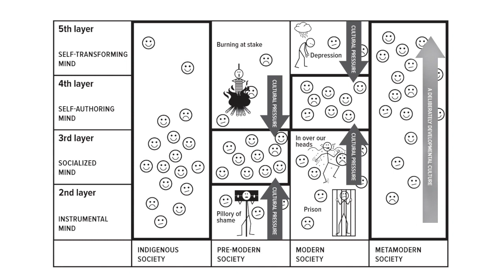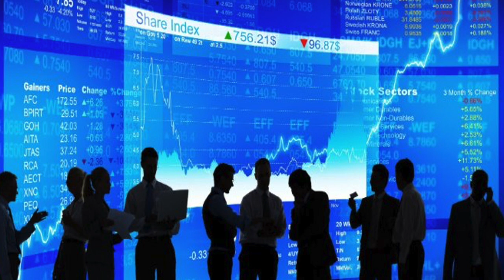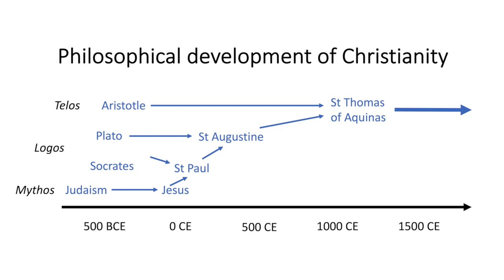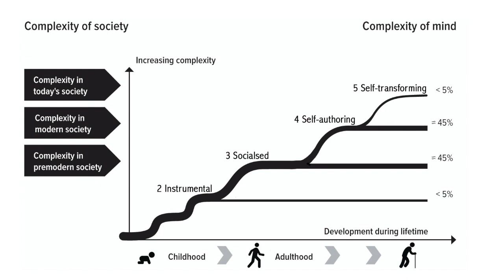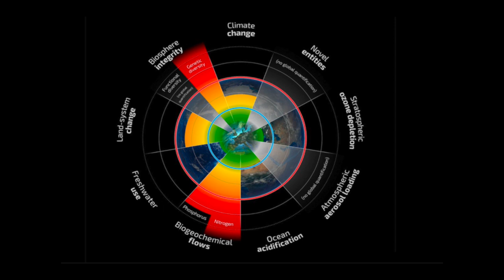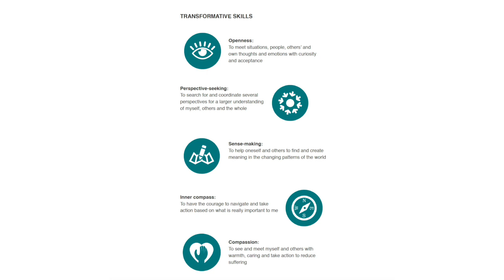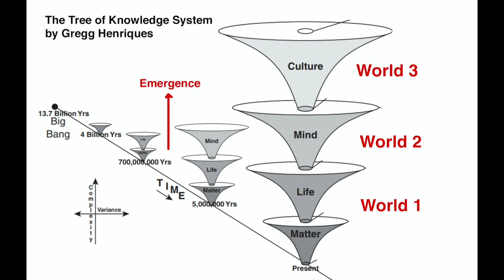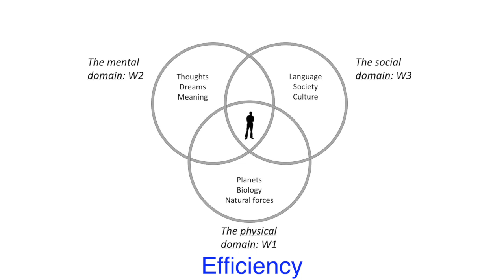15 Exploring New Metanarratives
This is the fifteenth and last episode based on Tomas Björkman's book 'The World We Create'. In this final episode we explore possible paths towards new metanarratives that can help give directions to our lives and to our society.